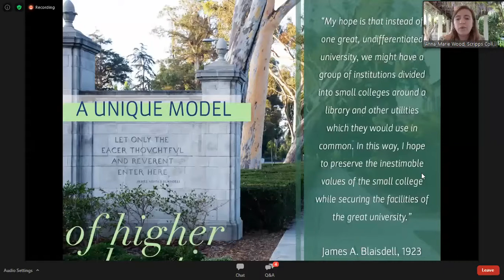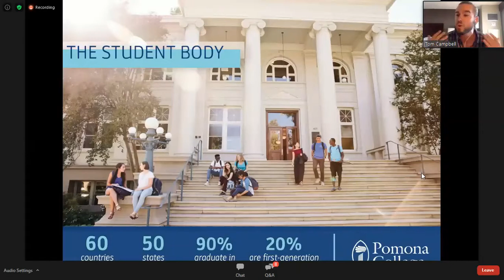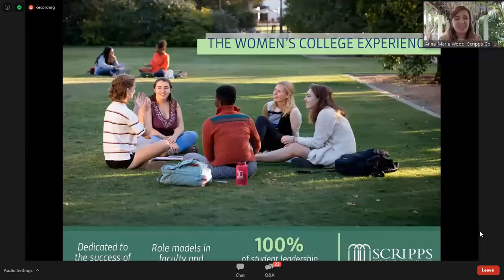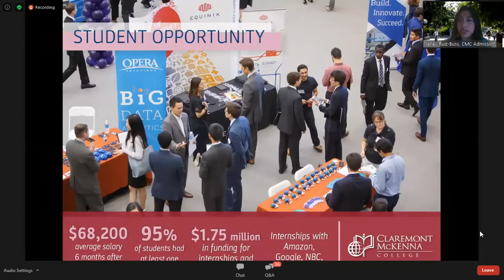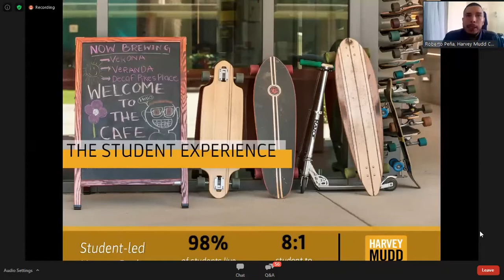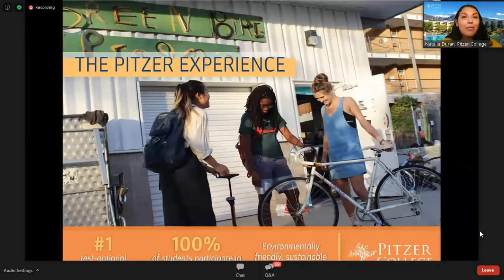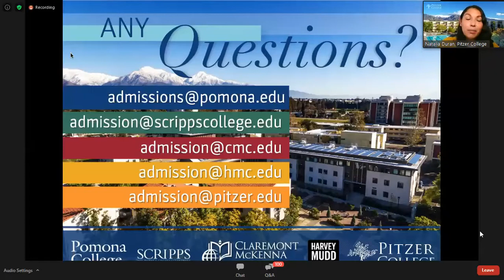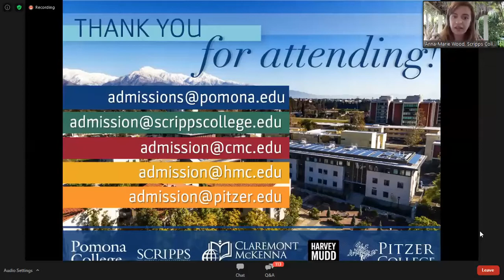The Claremont Colleges Online Information Session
This joint information session is hosted by admissions officers from Pomona College, Scripps College, Claremont McKenna College, Harvey Mudd College, and Pitzer College.